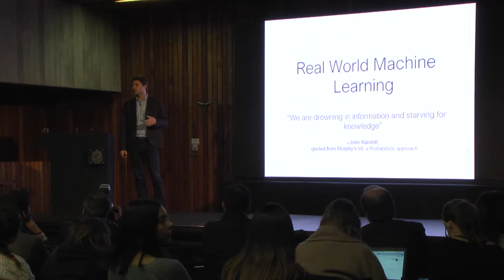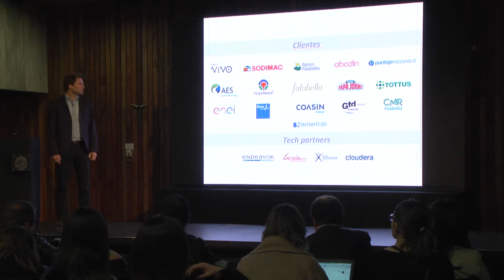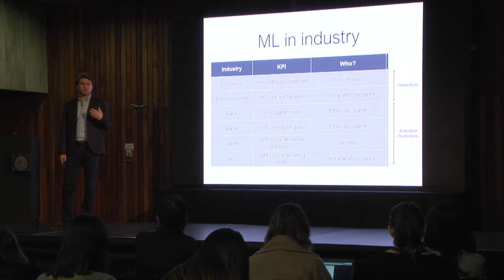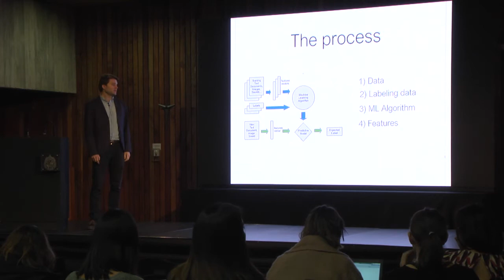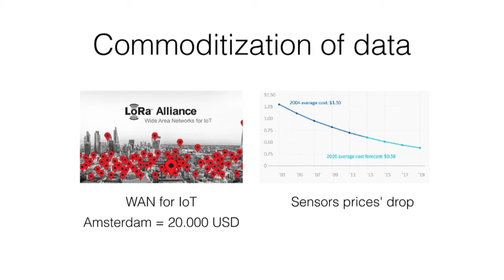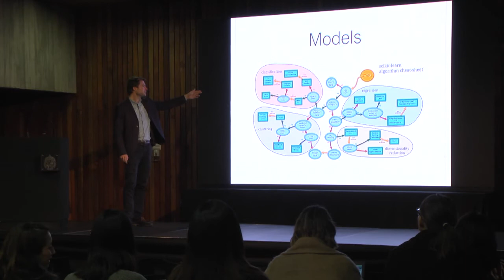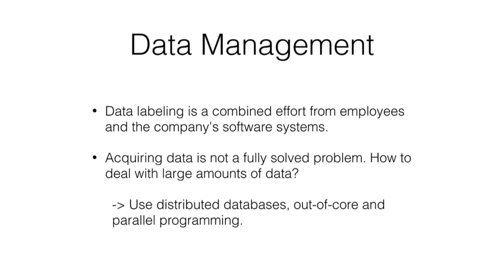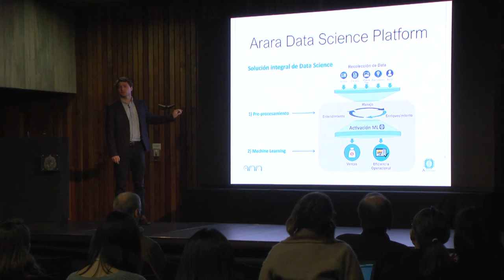Charla Arara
La EntelMaratónBigData Entel es una competencia abierta, en la que estudiantes universitarios, de Institutos Profesionales y CFT de las áreas de Ingeniería, Diseño, Comunicaciones y disciplinas afines desarrollan soluciones basadas en el manejo de grandes bases de datos a problemas o necesidades sociales de carácter urbano.